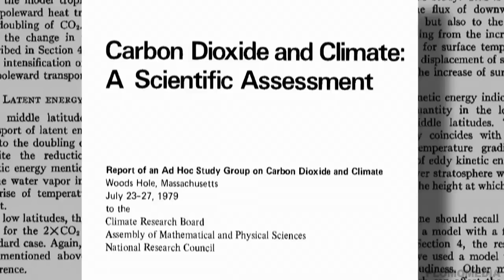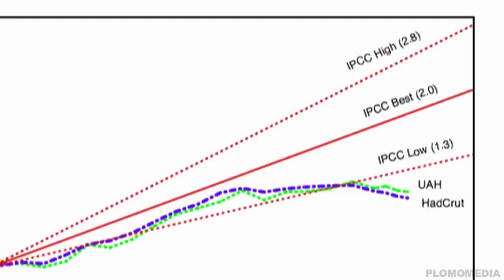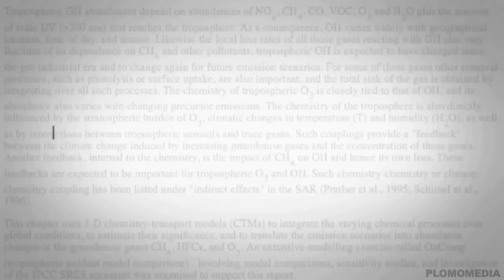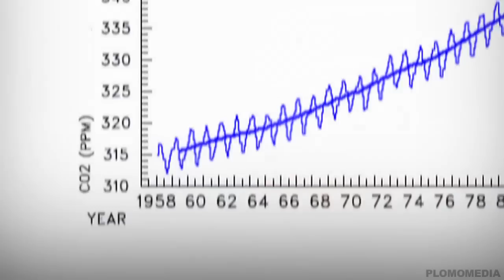Stephen Schneider | Climate One montage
A montage of the former Stanford Woods Institute Senior Fellow and renowned climate scientist Stephen Schneider discussing climate change.